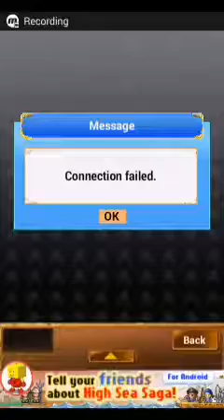High Sea Saga-Grinding equipment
Try to upgrade your equipment on special day because it could helped you increase twice times experience to increase much faster
Try to let me know about your idea and i will try to help you